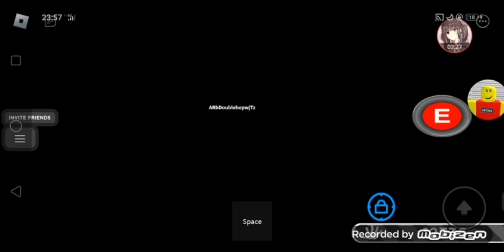ทำElude เเบบเดินมั่ว... roblox slap battle